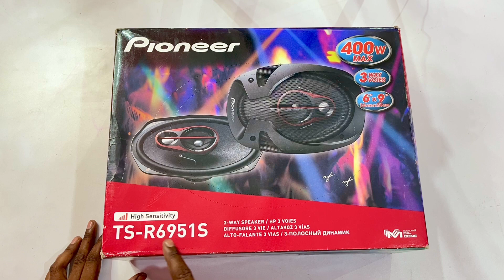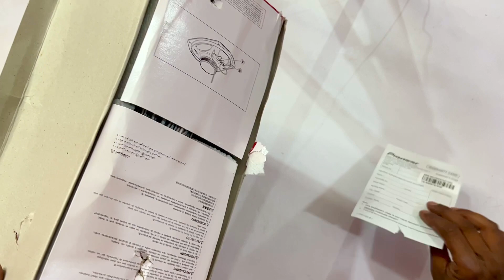pioneer ts-r6951s coaxial speakers | pioneer car speakers | pioneer 6x9 speakers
Pioneer 400 watt car speakers

Shop address
Up Bijnor barrage colony

pioneer ts-r1651d coaxial speaker

pioneer ts-r6951s sound test

pioneer speakers

pioneer speakers in car

pioneer car speakers

pioneer car speakers price

pioneer 6x9 speakers

pioneer 6x9 speakers 3 way

pioneer 400w 6x9 speakers

pioneer 3 way car speakers

pioneer 3 way speaker

pioneer coaxial speakers

pioneer coaxial car speakers